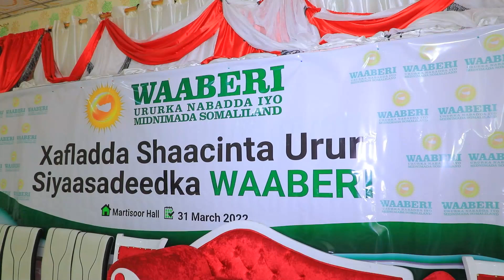Ceerigaabo Oo Laga Taageeray Urur Siyaasadeedka Waaberi